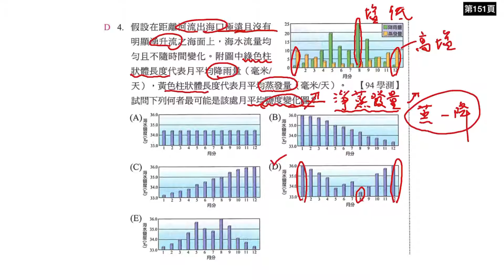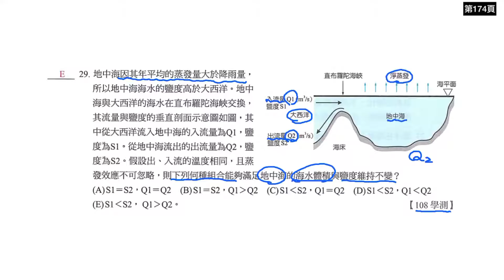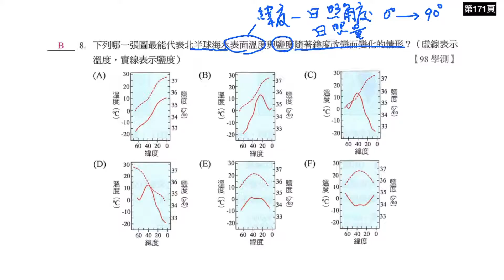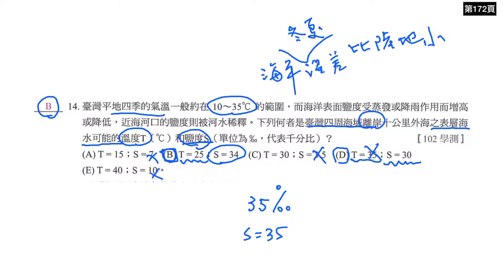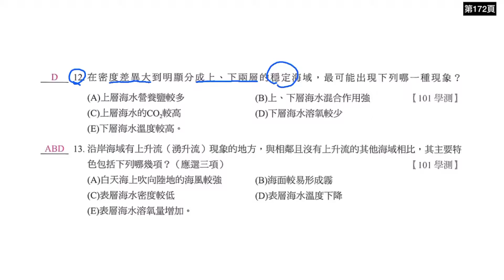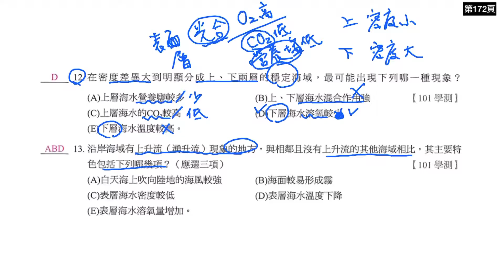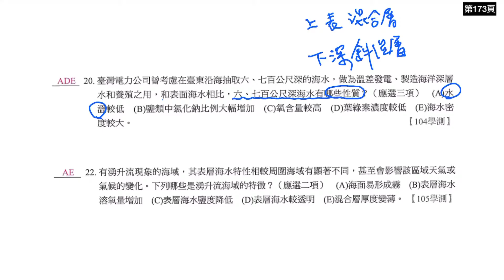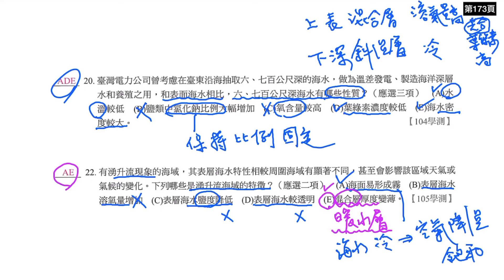2020總複習試講：海水的組成與結構-試題解析1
關於海水的組成與溫、鹽度垂直分布，學測考題相當多，建議熟記有關的教材重點